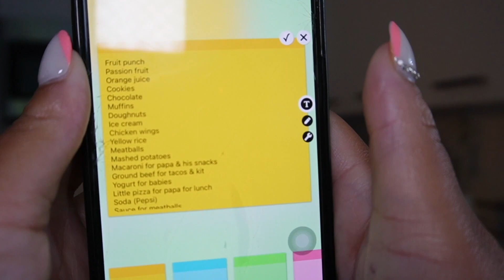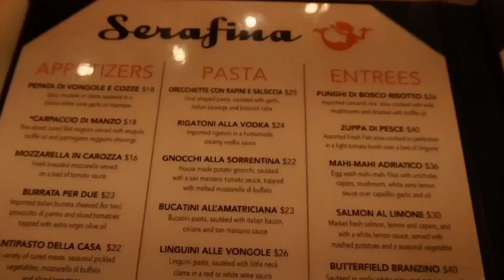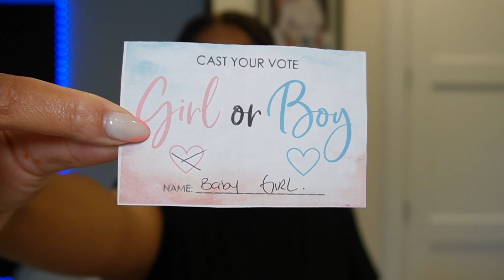Getting Out Of A Slump | Furniture Shopping | Memorial Day At Beach | Night Out | Cravings + More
Hey guys,